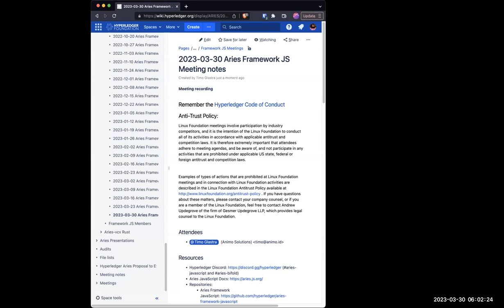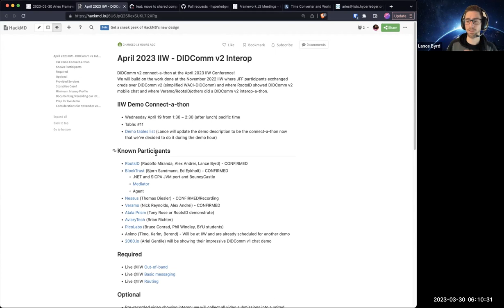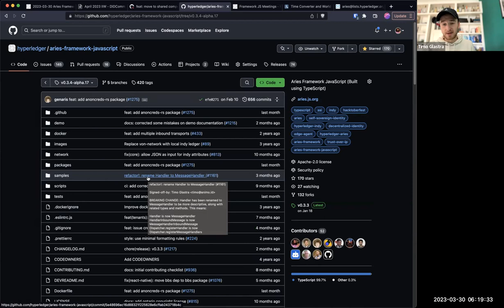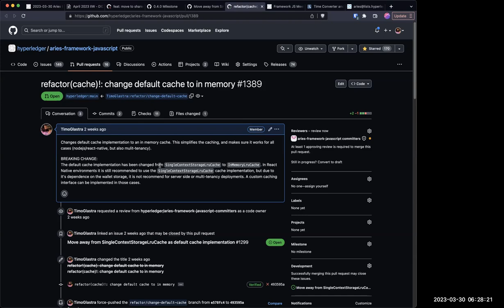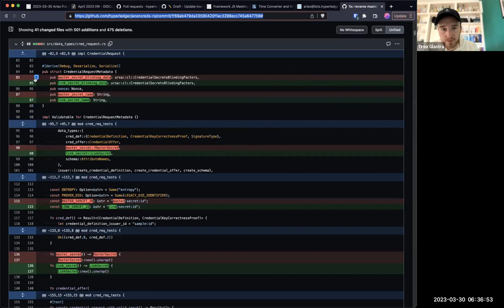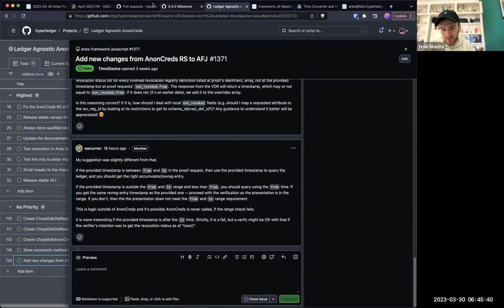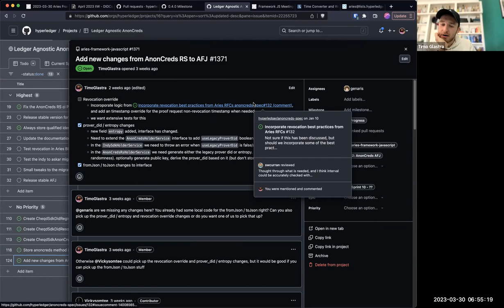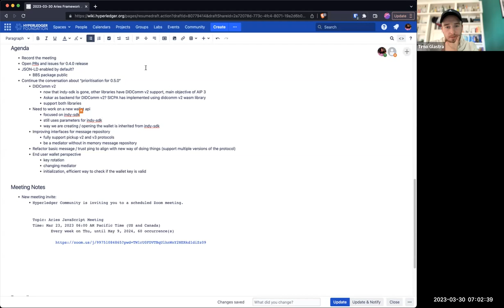2023 03 30 Aries JavaScript